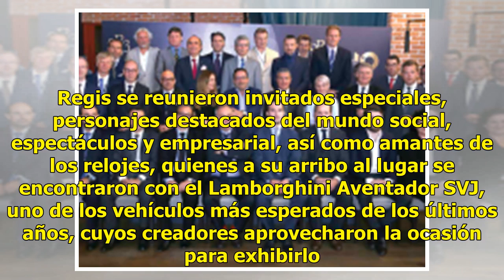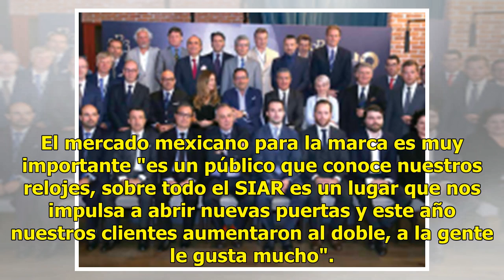Maestros del tiempo se dan cita en el SIAR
El Salón Internacional de Alta Relojería (SIAR) que se celebra en México desde hace 12 años, confirma su interés de posicionar a nuestro país como la plataforma más importante de Latinoamérica para la difusión y fortalecimiento de la industria relojera. En esta edición realizada del 16 al 18 de octu...